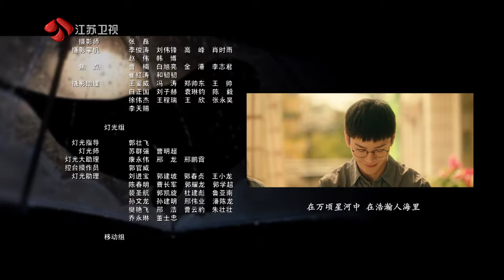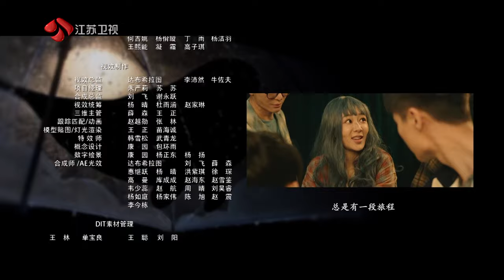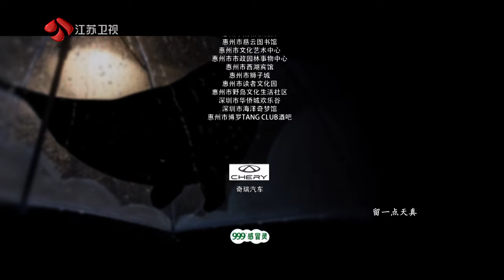【ENG SUB】【要久久爱 】Love Endures--27（是由牛超、马成成执导，杨紫、范丞丞、朱颜曼滋领衔主演，金世佳、王乾越特别主演的青春励志剧）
1月20日起，由牛超、马成成执导，李洋、母紫馨编剧，杨紫、范丞丞、朱颜曼滋、王乾越领衔主演，方悦乔、钊瑞主演，金世佳特别主演的青春励志剧《要久久爱》，在江苏卫视幸福剧场播出。剧集讲述了几个青梅竹马的小伙伴互相陪伴成长，在经历分离和重逢之后重拾初心的故事。